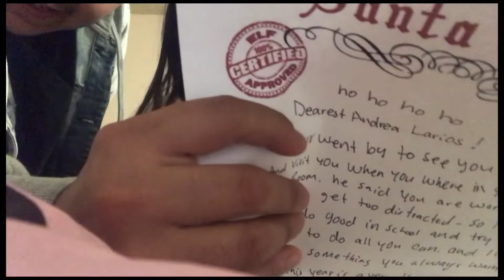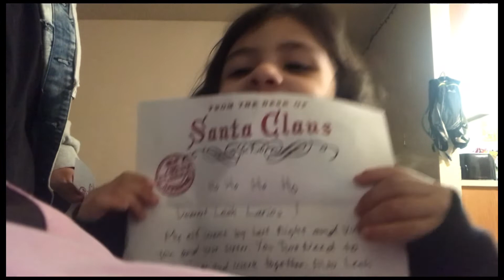SANTA CLAUSE LETTERS ! * THEY WERE EXCITED *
On the road to ROADTO2k pleaseSubscribe so please hit that button